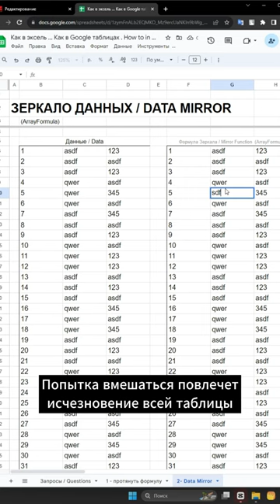Как вытянуть зеркально данные из одной таблицы в другую?